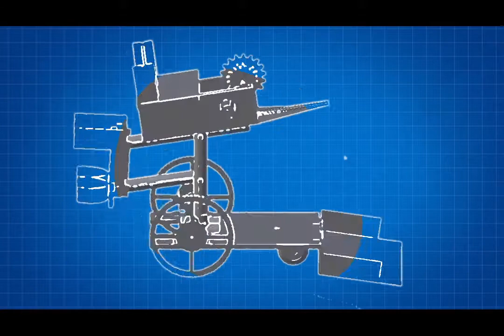ARCHER ROBOTICS - Short Film 2017 (Regionals Version)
"Two investors take a tour of the Archer Robotics building; a tour that takes a detour."

Written by Haley K.
Directed and produced by Jack B.

Actors (in order of appearance):

Haley K. - CEO
Brandon Z. - Head of Security
Wyatt M. - Investor #1
JJ B.  - Investor #2
Nathan M. - Guard and Marketer #3
Juliana Z. - Marketer #1
Anna L. - Marketer #2
Joe K. - CAD Designer
Andrew M. - Head of Engineering
Zach L. - Engineer #1
Daniel M. - Engineer #2
Jack B. - Investor #3

Special thanks to our sound crew!
-Nathan M.
-Joe K.
-Todd K.

-Hogan's Heroes - Main Theme from the Television Series (Jerry Fielding) Single

-Drive To Brunch · Alan Silvestri
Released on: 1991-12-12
Conductor: Alan Silvestri
Author, Composer: Alan Silvestri

-Frankenstein - Marcus Miller
Album: Silver Rain (2005)

-Boomerang - Francois C. Delacoudre (2008)

-Pipeline - Gary Hoey
All  Instruments, Engineer, Masterer, Mixer, Producer, Recorded by: Gary Hoey
Executive  Producer: Dave Kaplan
Arranger: Gary Hoey
Writer: Bob Spickard
Writer: Brian Carman